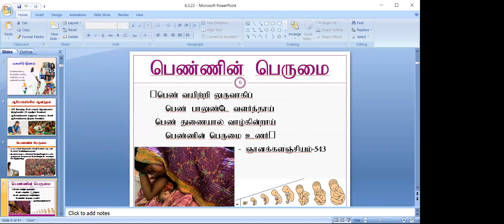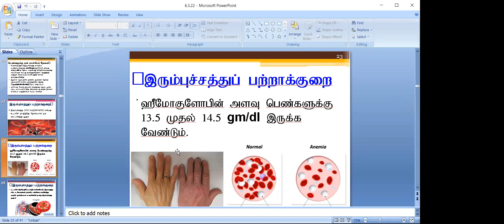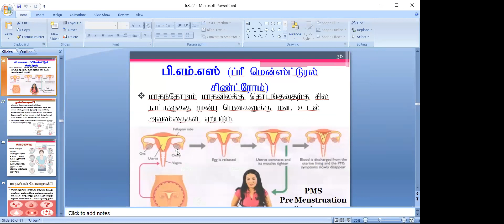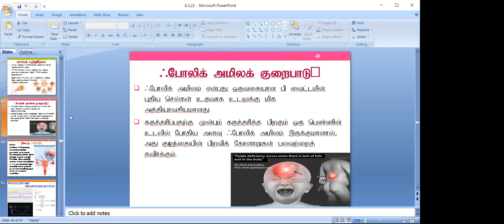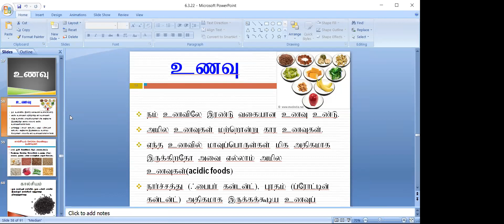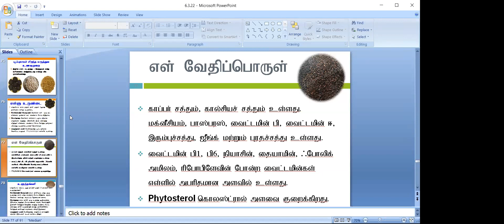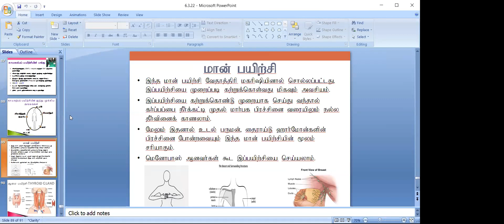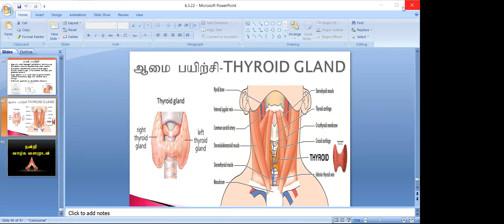மகளிர் நலமும் மனவளக்கலையும்..!! - சிறப்புரை - பேரா. Dr. சாந்தி ராஜசேகர்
🎓 இணையவழி அடிப்படைப் பயிற்சிகள்
12 நாட்களுக்கான மாற்றத்திற்கான பயணம்
ஒவ்வொரு மாதமும் 1ம் மற்றும் 16ம் தேதி துவங்கும்.

வாழ்க வளமுடன்
🙏WCSC - SKYONLINE 🙏

sky yoga online || Anytime | Anywhere